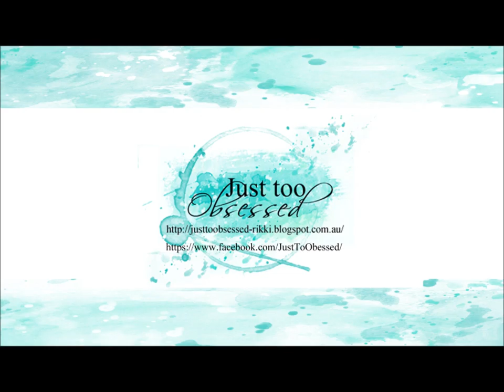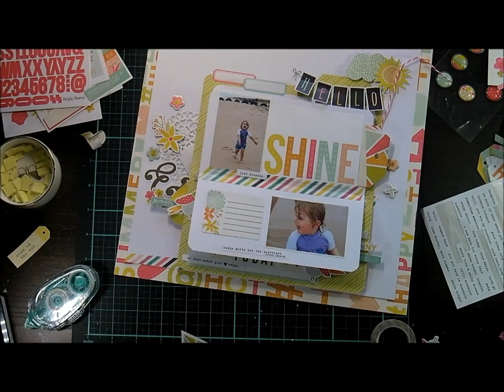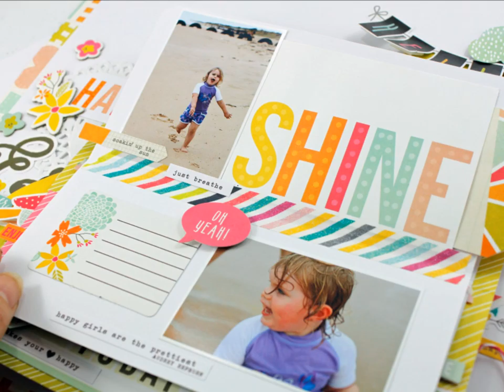Hello Video #10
Thanks for looking and leaving some love xxxxx